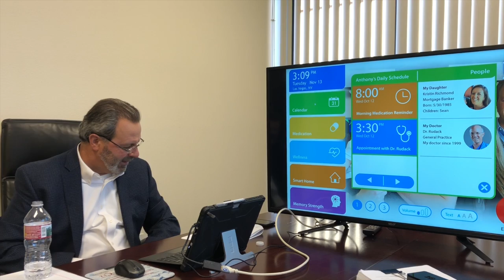HAPPIE Home startup establishing headquarters in Las Vegas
Digital companion startup company Happie Home is establishing its headquarters in Las Vegas after receiving tax abatements from the Governor's Office of Economic Development on Nov. 15. (Bailey Schulz/Las Vegas Review-Journal)